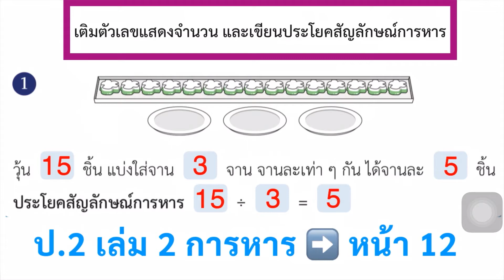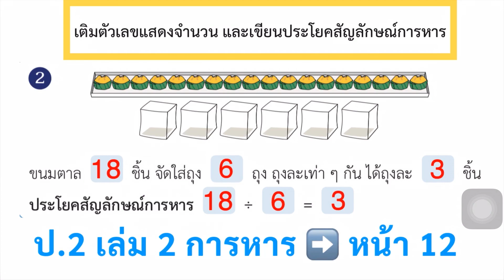หนังสือเรียนคณิตศาสตร์ ป.2 เล่ม 2 หน้า 12 การหาร เขียนประโยคสัญลักษณ์การหาร หาคำตอบ สอนคณิตศาสตร์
เขียนประโยคสัญลักษณ์การหาร